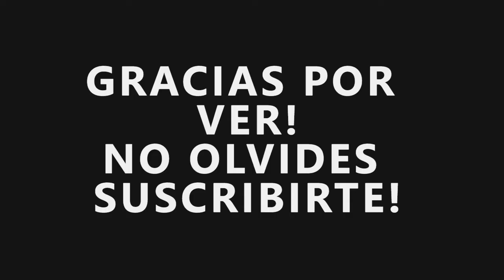PINTANDO CON CAFÉ|speed painting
"a falta de acuarelas bueno es el café"